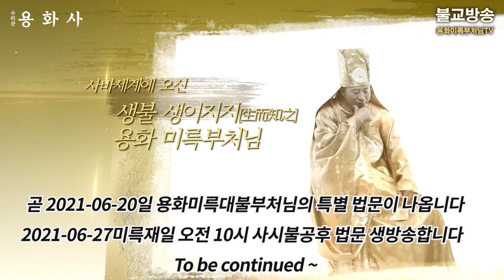8부 미륵부처님의 공 사상에는 광명의 빛이 들어있다 2021-6-13 용화미륵부처님 법문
안양수리산 용화사 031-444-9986/5
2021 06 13 용화미륵대불부처님 특별법문 8탄, 미륵부처님의 공의 사상에는 무엇이 들어 있는가 하면 미륵부처님의  광명의 빛이 들어있다